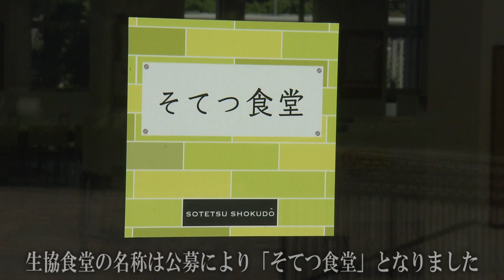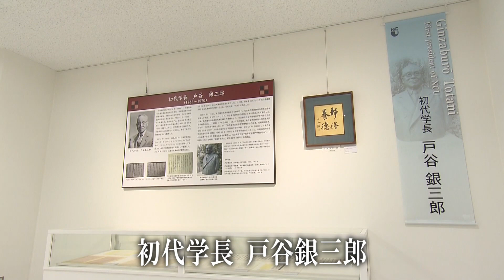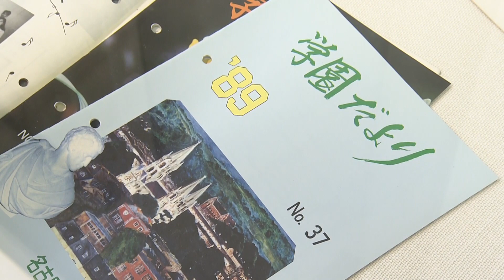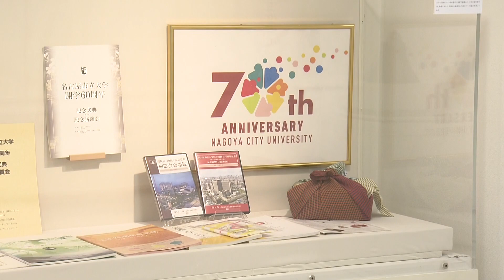学生会館リニューアル・大学史資料館紹介動画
開学70周年記念事業としてリニューアルされた学生会館と、新設された「名古屋市立大学大学史資料館」の紹介映像です。